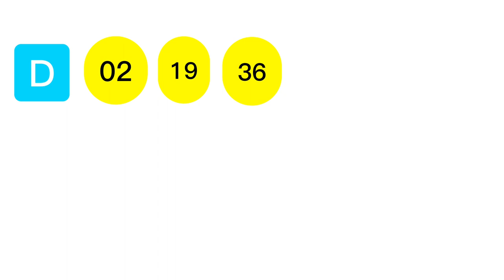Govisetha 3745 govisetha ගොවිසෙත #3745